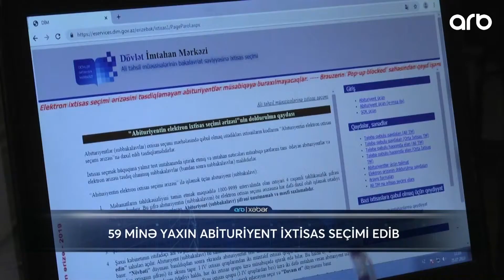59 minə yaxın abituriyent ixtisas seçimi edib